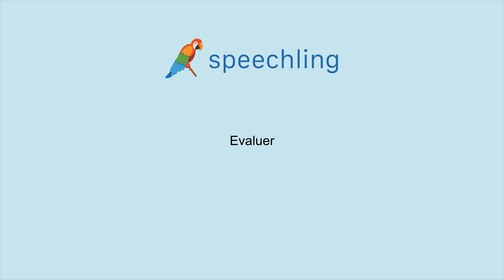How to say "Assess" in French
Male Voice:
Evaluer

Female Voice:
Evaluer

Male Voice Translation:
Assess

Female Voice Translation:
Assess